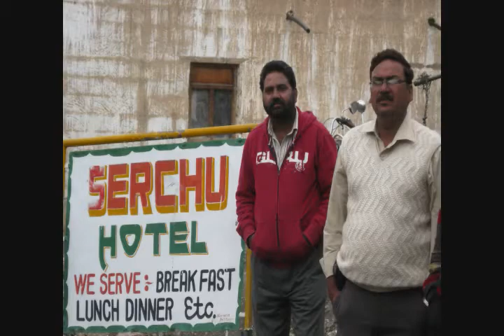trekking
photos  wangto   to  kaza    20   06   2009   to    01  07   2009    by  r c f    kpurthala